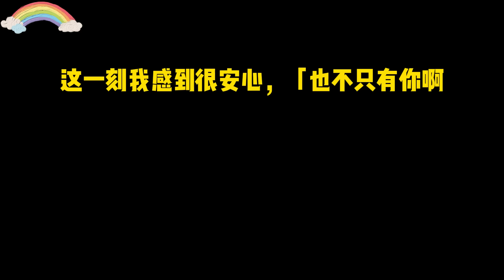《汉子姐鉴茶》一口气看完#小说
男友的聚会上，我终于见到了他臭名远扬的女兄弟。
她打着大家都是兄弟的名义。
和别人男朋友卿卿我我，拆散了一对又一对情侣。
受害者们纷纷在我面前哭诉：「受不了了！快去惩治一下那个汉子婊吧！」
算是找对人了，我可是出了名的绿茶。
汉子婊还想和我斗？